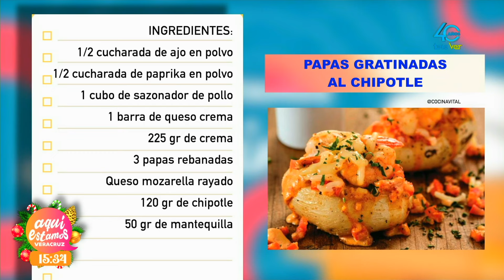Papas gratinadas al chipotle de la receta del Chef Mario Acevedo.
Cocina | Papas gratinadas al chipotle de la receta del Chef Mario Acevedo.